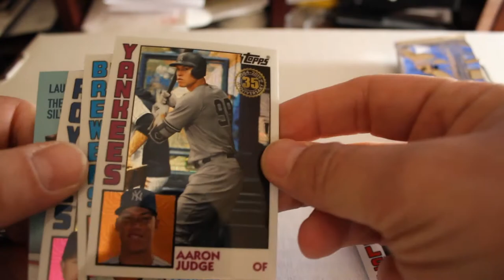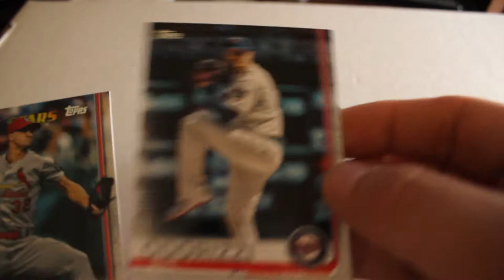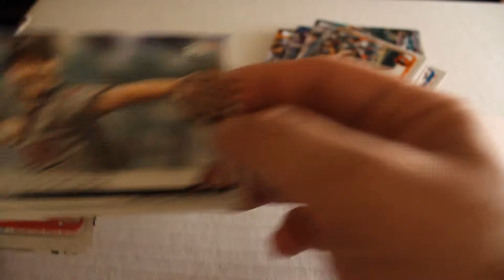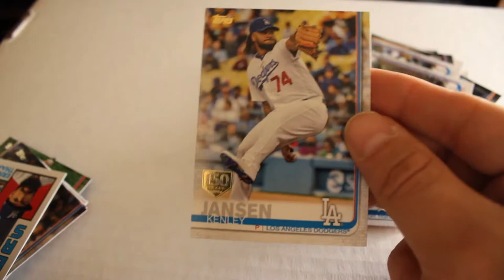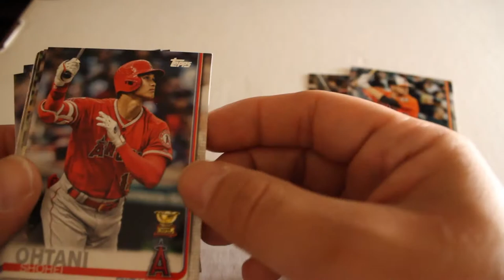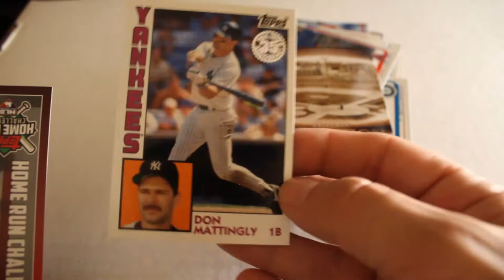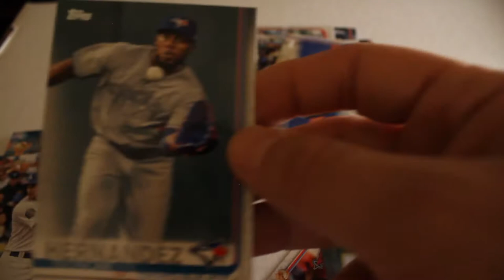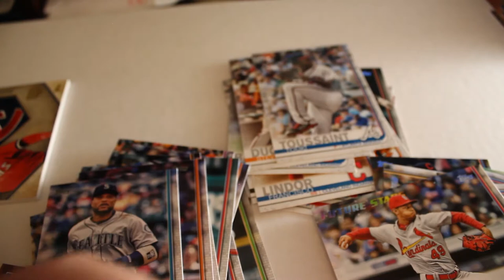2019 Topps Series 1 Jumbo Case Break: Box 6 | Xclusive Collectibles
In this episode we break open a 2019 Topps Series 1 Jumbocasebreak and dive into the last box. Keep an eye out for refractors, Short Prints, Autos and relics.

Blox Cards & Xclusive Collectibles is bringing a new look at collectibles & trading cards. We're opening everything! All sports, nonsport tradingcards, collectibles, everything to give you a better look into your favorite collectibles.

Life on the web, simplified. Blox News brings news, articles, videos, collectibles and more to one place to help you make the most of life on the web.

We have experience helping businesses, bloggers and online stores attract more customers and get more business.  We offer affordable SEO, marketing, web design, website optimization and services to help your business or your blog get in front of more people, faster.

Check out logical-logistics.net and bellair.com for world-class business logistics & shipping services

For Illinois legal family law services, check out serritellalaw.com and for Illinois real estate legal services zaralawgroup.com

For Texas residential & commercial real estate, check out pridestreetrealty.com